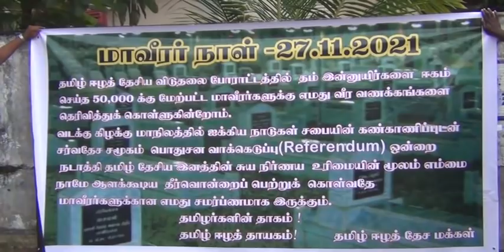யாழ்.வல்வெட்டித்துறை - தீருவிலில் பாதுகாப்பு தரப்பு அடாவடி..! திட்டமிட்டபடி நினைவேந்தல் நடந்தது..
யாழ்.வல்வெட்டித்துறை - தீருவிலில் ஈகை சுடர்களை தட்டி விழுத்தி, மக்களை தடுத்து பாதுகாப்பு தரப்பு அடாவடி..! திட்டமிட்டபடி நினைவேந்தல் நடந்தது..